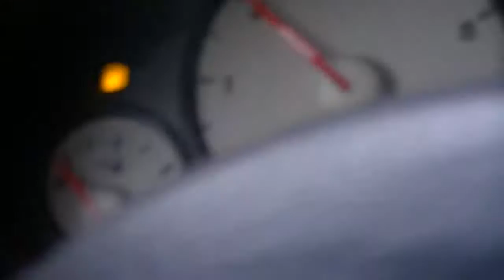Reka Rogoz 29. 03. 2015.